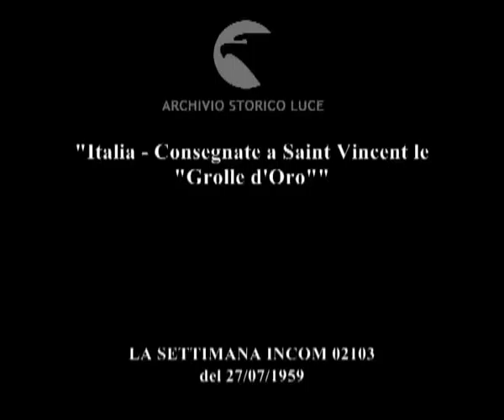L'occhio...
"Italia - Consegnate a Saint Vincent le "Grolle d'Oro""
   Descrizione sequenze:premio Sain Vincent, Sordi e Ilaria Occhini durante la cena ; altri attori durante la cena, Besozzi, Peppino De Filippo insieme a Monica Vitti ; le premiazioni, Sordi sul palco insieme a Monica Vitti e Vancini ; gli attori con i premi ; inizia un ballo ; Tognazzi balla con una ragazza ;